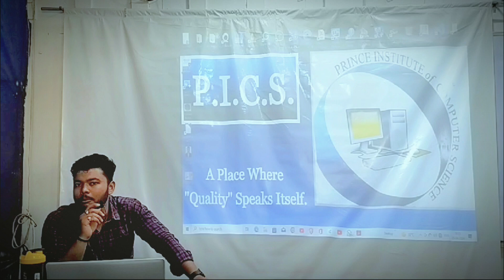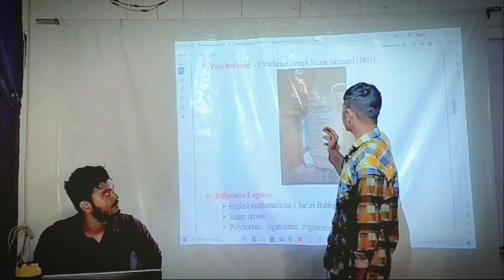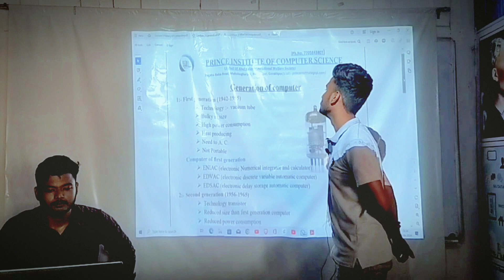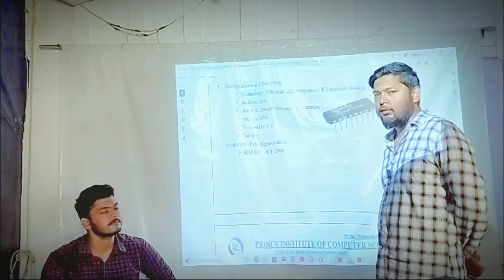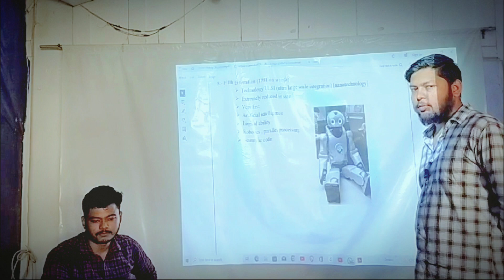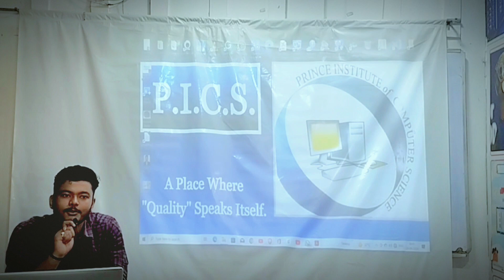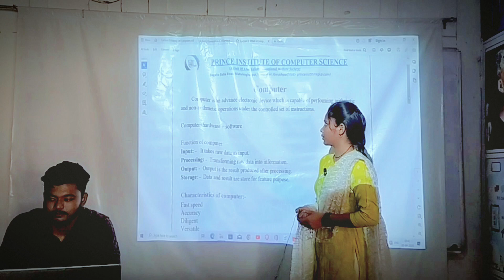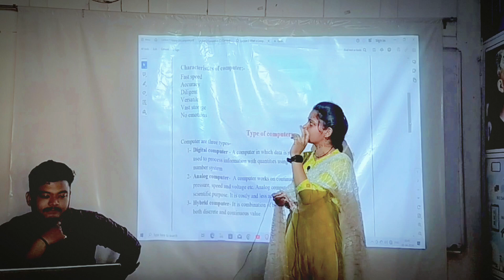youtubevideo computerscience foryou knowledge presentation explorepage success viral life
This product is a comprehensive guide for students looking to improve their presentation skills. It covers everything from structuring a presentation to delivering it effectively, with practical tips and examples to help students succeed in their academic or professional endeavors. With clear and concise instructions, this product is a valuable resource for anyone looking to enhance their presentation abilities